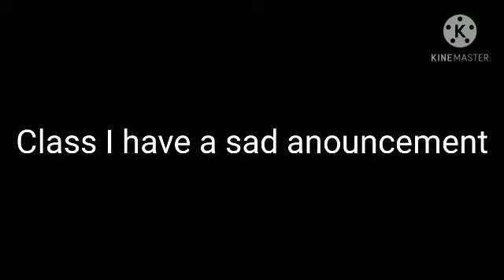The papers Fnaf my au episode 8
This is episode eight of a series based on my au explaining a timeline after this series I am planning to make glmms based off of this series. This is simply a set up for that